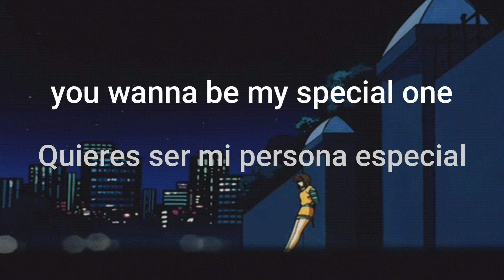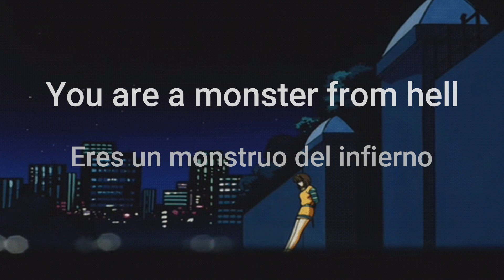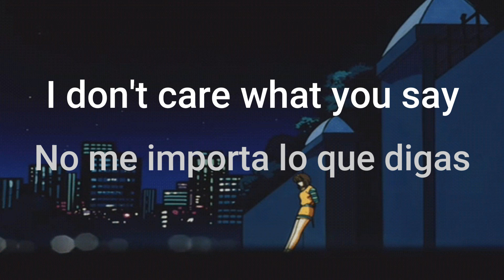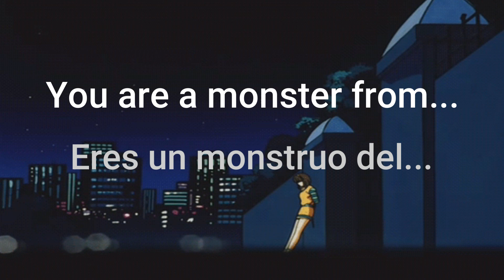Michelle - Sir Chloe [Sub Español] (Lyrics)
Michelle de Sir Chloe Subtitulada al español